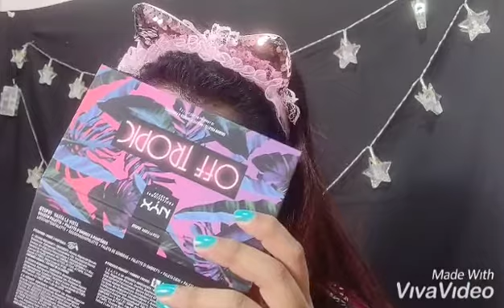Rainbow eyes Makeup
Rainbow Eyes Make Up Look 😍